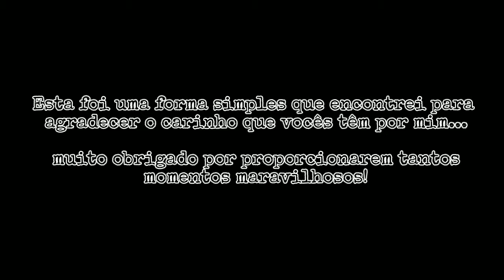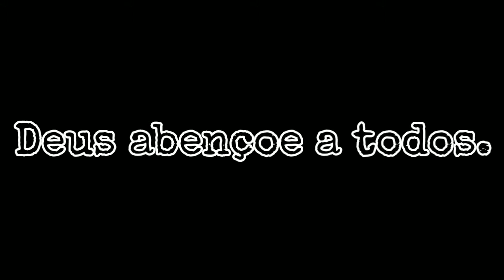Momentos do meu aniversário - Lêdo Ivo Jr.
Agradecimento pelo meu aniversário.